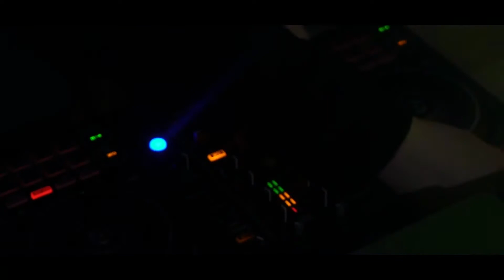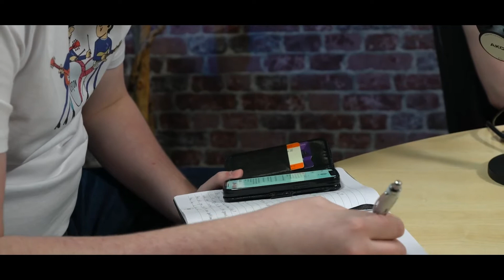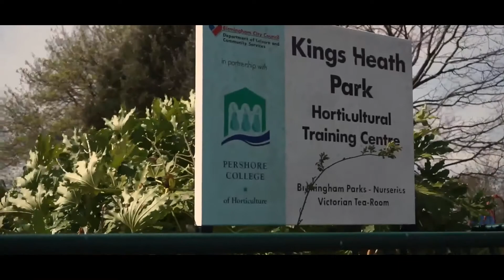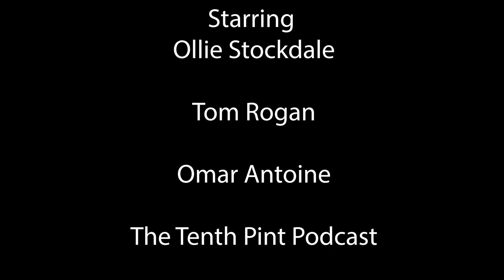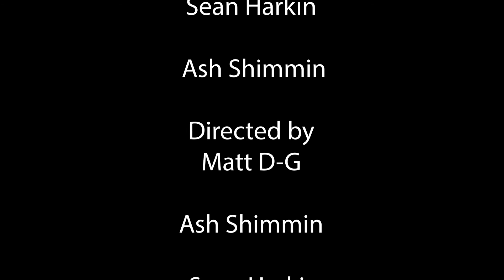AMBITION DOCUMENTARY ASML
themes assessment for Digital Production Practice
Sequence 1 Ollie Stockdale
Sequence 2 The Tenth Pint Podcast
Sequence 3 Tom Rogan
Sequence 4 Omar Antoine
Produced/Directed/Edited by Sean Harkin, Ash Shimmin, Matt D-G and Louis Bimpson